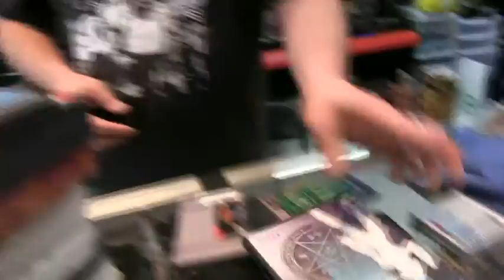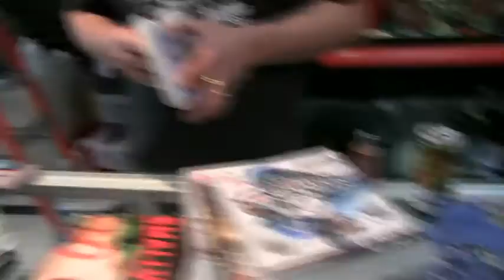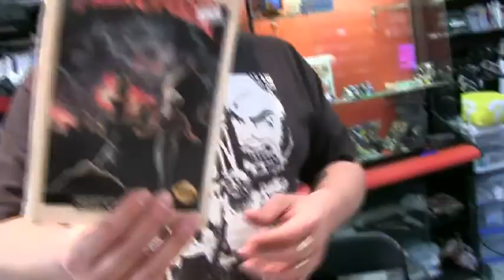Greg's Game Spot 29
Do us a favor guys if you like this video please thumb it up!
Also we sure do love seeing you guys comment and share!
People who comment, thumb up and share get put into a contest
each week for a chance at gaming merchandise and GGN shirts.

Join Gamer Geek Nation now!
Be part of the best retro gaming community!